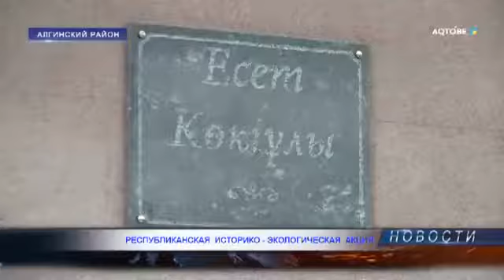РЕСПУБЛИКАНСКАЯ ИСТОРИКО - ЭКОЛОГИЧЕСКАЯ АКЦИЯ